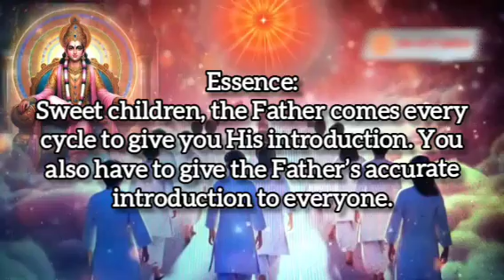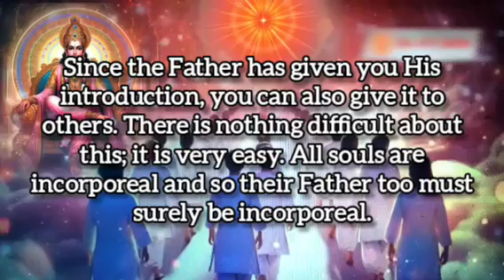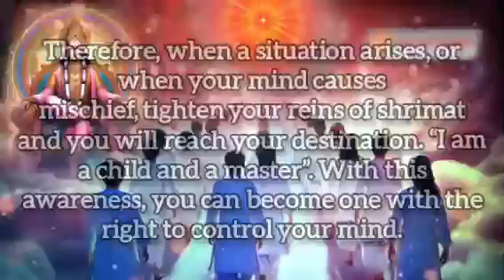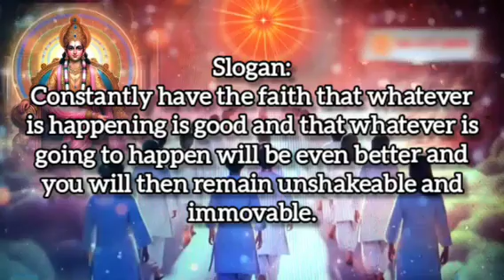21.09.2024 | Drop of wisdom | Lighthouse, Batticaola